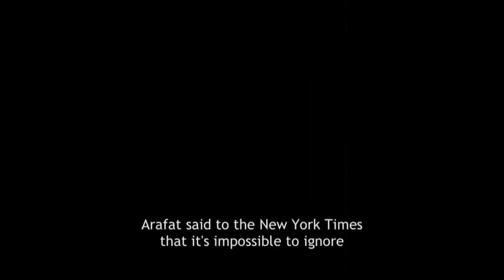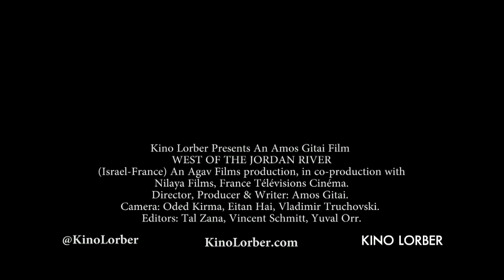West of the Jordan River - Action Movie - 2019 - ENGLISH LANGUAGE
West of the Jordan River

Amos Gitai (Rabin, The Last Day; Kadosh; Free Zone) returns to the occupied territories for the first time since his 1982 documentary Field Diary with this portrait of the citizens, Israelis and Palestinians, who are trying to overcome the consequences of occupation. West of the Jordan River shows the human ties woven by the military, human rights activists, journalists, mourning mothers, and even Jewish settlers. Faced with the failure of politics to solve the occupation issue, these men and women rise and act in the name of their civic consciousness. This human energy is a proposal for long-overdue change.